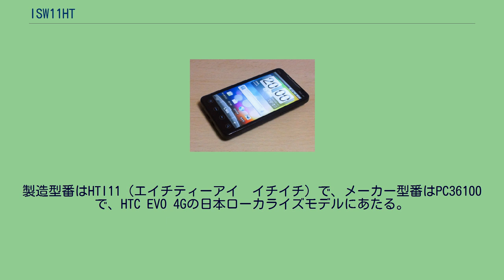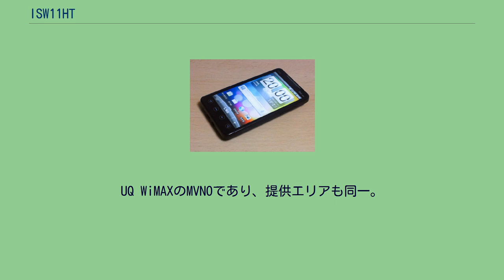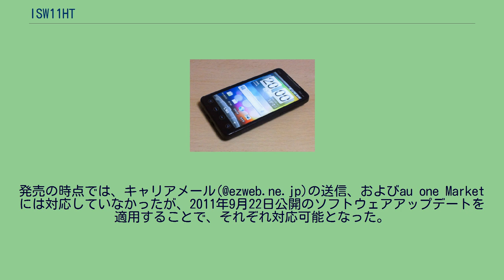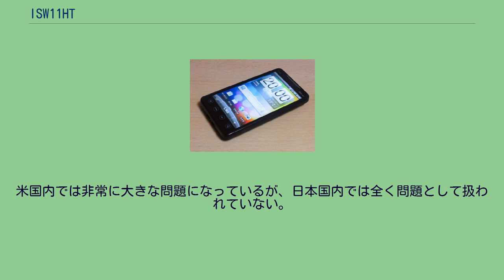ISW11HT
HTC EVO WiMAX ISW11HT（エイチティーシー イーヴォ ワイマックス アイエス ダブリュー　イチイチ　エイチティー）は、台・HTC（輸入元・HTC NIPPON）によって開発された、auブランドを展開するKDDI及び沖縄セルラー電話のISシリーズの一つで、CDMA 1X WIN、および+WiMAX対応ストレート型スマートフォンである。
auとしては初のモバイルWiMAX（IEEE 802.16e-2005）対応スマートフォンである。
製造型番はHTI11（エイチティーアイ　イチイチ）で、メーカー型番はPC36100で、HTC EVO 4Gの日本ローカライズモデルにあたる。
Androidのバージョンは海外向けでのリリース時は2.1で、日本向けには最初から2.2となるが、日本向けでは2.3へのバージョンアップは2011年9月22日午前10時より開始された。
モバイルWiMAXは利用月のみ月525円が加算。
ただし、2011年8月まで無料であった。
UQ WiMAXのMVNOであり、提供エリアも同一。
auでは初めてテザリングに対応する。
テザリングは、モバイルWiMAXと3Gの両方に対応する。
2012年1月から、3Gのテザリングは、1か月のパケット通信容量が5GBを超えた場合月末まで通信速度が低下するので、注意が必要となる。
モバイルWiMAXにはこの制限はない。
なお、3GはWIN HIGH SPEED（下り最高9.3Mbps）に対応せず、Rev.A・Rel.0（下り最高3.1Mbps）に対応している。
対応する周波数帯は、海外の方式に基づく新800MHz（N800MHz）と2GHzのみの対応で、従来からの800MHz（L800MHz）は利用できない。
このため、従来の800MHzのみを利用している地域では、通信が不安定になることがあり、エリアは順次改善予定。
ただし、2012年7月22日でL800MHzの利用が終了するため、それ以降は他機種でもN800MHzと2GHzでしか通信できなくなる。
また、au ICカードに対応していないため、この機種に機種変更する際は一部のW3xおよびW4xシリーズのau ICカード非対応機種を含むW2xシリーズ以前のCDMA 1X WINシリーズおよびcdmaOneシリーズ、CDMA 1Xシリーズと同様の方法でauショップで手続きする必要がある。
このため、au ICカードを登録している他の携帯電話や、スマートフォンに差し替えての利用は事実上不可能となる。
発売の時点では、キャリアメール(@ezweb.ne.jp)の送信、およびau one Marketには対応していなかったが、2011年9月22日公開のソフトウェアアップデートを適用することで、それぞれ対応可能となった。
ただし、本アップデートを利用する場合は事前に、2011年6月7日公開分のソフトウェアアップデートを適用する必要がある。
Eメールは今までの3Gによる送受信が出来るほか、WiMAXや無線LANを利用しての送受信も可能となる。
なお、前述の9月22日公開分アップデートを適用した場合、搭載OSがAndroid2.3へアップデートされる また、本機はHTC EVO 4Gのローカライズモデルであるが、HTC EVO 4Gにはスパイソフト「Carrier IQ」がインストールされている。
「Carrier IQ」はCarrier IQ社の製品で、iPhoneを含む多くのスマートフォンに密かにインストールされており、ユーザーのキー操作や入力文字、キー操作、位置情報、発信着信履歴等、あらゆる情報を収集しスマートフォンメーカーやキャリアに送信するソフトである。
米国内では非常に大きな問題になっているが、日本国内では全く問題として扱われていない。
2011年9月22日に配信されたアップデートにより、次の機能が追加される。